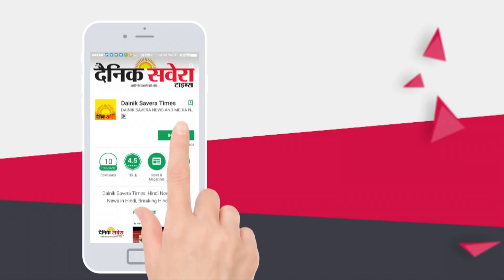Kot Kapura में ससुर ने गोलियां मार कर किया बहु का Murder